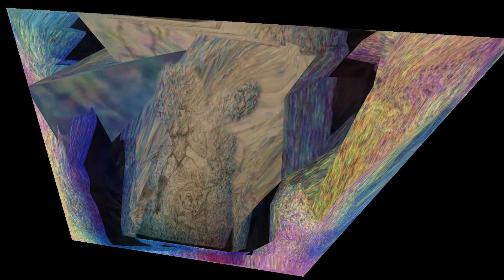AMAZING !!TIME TO HEAL!!WE THE PEOPLE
AMAZING COVID-19 DRUMMING MADNESS
COVID-19 DRUMMING MADNESS HARD CORE

COVID MADNESS COSMIC DRUMMING

COVID-19 MADNESS HOT DRUMMING
MASTER WIZZARD STICKS
COSMIC DRUM WAVES
!! FUN NOW !!
!! WOW ACCENTS & REBOUNDS TEXTURED !!
ACCENTS & REBOUNDS TEXTURED
!! WOW POPULARITY !! THE TRUTH
!! BUDDY RICH !! TRICKS ! MARCHING
SCHOOL OF HARDS KNOCKS DRUMMING
!!! MARCHING TIPS DRUMMERS  THE ORGINS !
HANDS & FINGERS FUN TECHNIQUES

LETS SPEAK & LISTEN ! SHARE

MASTER WIZZARD DRUMMER
COVID-19 MADNESS HARD TIMES
TECHNIQUES,AND SMOOTH TEXTURED,COLORED
CREATIVE ARTISTIC,ARTISTRY FROM ALL & EVERY
STYLE,OF ALL MUSIC AS APPLIED WITHIN BEING XTRME AWARE
OF ALL ATTRIBUTES OF COMPLEMENTING THE OVER ALL
CREATIVE TEXTURED,COLORFUL BEAUTIFUL DYNAMICS *(THE
ACTUAL DECIBEL LEVELS)*OF EACH MUSICIAN ARTIST OWN UNIQUE DISTINCT MELODIC
UNIQUE DISTINCT MELODIC CREATIVE COMPOSITIONS/COMPOSITION.
FROM A XTRME *(AUGMENTED CRESCENDO*) AND *(*DECRESCENDO*/*DIMINUENDO*)
BEING VERY PAASIONATE OF THE AMAZING *(*REGALO*)*A GREAT GODS GIFT..
FOR AND TOO ENHANCE ALL THE PEOPLE AND ALL LIFE WITHIN AND OF
ALL OUR BEAUTIFUL WORLD & beyond THE INFINITE GODS COSMIC LIGHT..

VIDEO CAMERA VIDS CREATED BY & FROM MY WOMEN/WIFE
JUSTEENNE'SHE'KA'
GRACIAS
PS.DRIVE SAFE

STICKS WIZZARD DRAGON PAINO & VOCAL COMPOSITION

STICKS WIZZARD DRAGON ANCIENT JUSTEENE'SHE'KA'PIANO*COMPOSITION